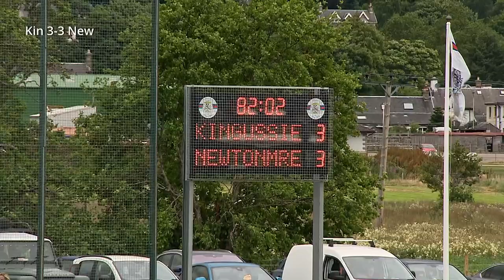KINGUSSIE V NEWTONMORE July 23, 2022 MOWI PREMIERSHIP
MOWI PREMIERSHIP
The Dell, Kingussie
KINGUSSIE V NEWTONMORE